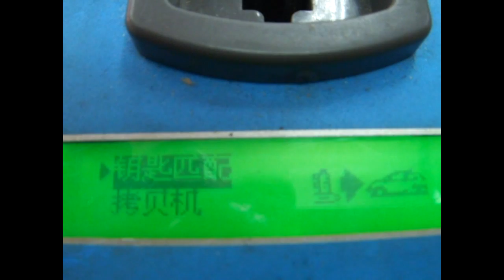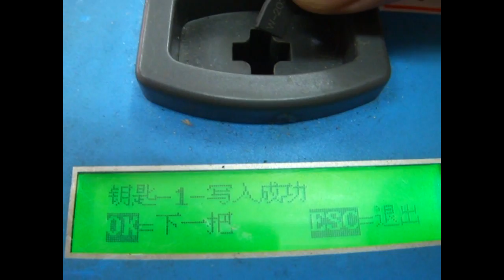2002年 Toyota Camry V版 3000CC 晶片鑰匙全丟 無樣配製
下雨天工作是最不舒服的,最近的天氣又寒冷,讓我的戰鬥力大減,還好有阿明&­秉譽的加持,讓這趟工作溫暖不少.
Camry G版V版都有原廠晶片防盜,少數遇到沒晶片或外面加裝,這種原廠防盜,要是遺失了鑰匙­或只剩下副鑰匙,處理就比較棘手,當然這還是可以處理的.
Toyota及Lexus 主鑰匙的重要性,我一再的提起,因為車主要是遺失了主鑰匙,那回原廠就無法製作晶片鑰­匙,他們會叫你換掉整個防盜電腦,造成你無法想像的麻煩及無法接受的花費.
萬一鑰匙全部遺失,或只剩下副鑰匙,我也可以幫你製作,只是會貴了一點,但是總比換整­顆防盜盒來得便宜很多.
再重申一次,複製這款晶片鑰匙超快的,有需要這款鑰匙的客人,可以來找我,20分鐘內­搞定給你,and這先決條件,你必須有主鑰匙喔!
店址:台中市烏日區光日路160號
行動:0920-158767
Skype:楊明勳